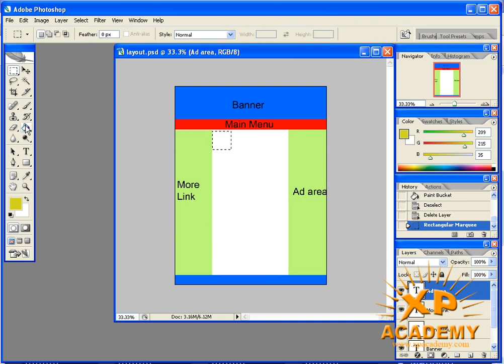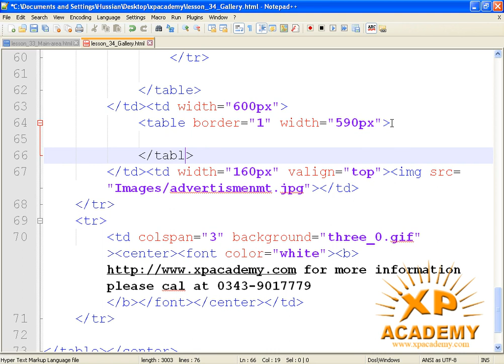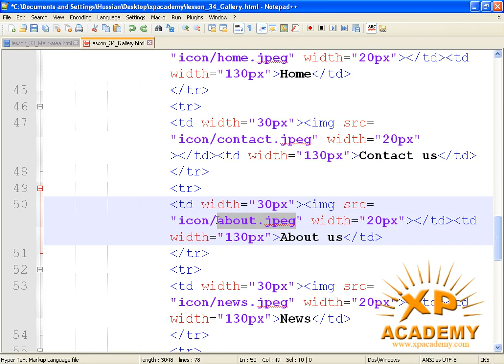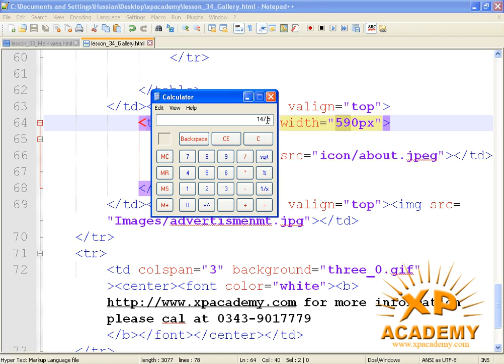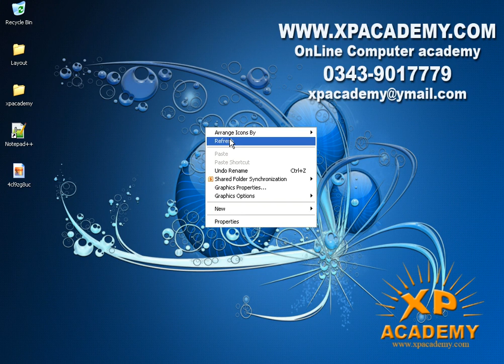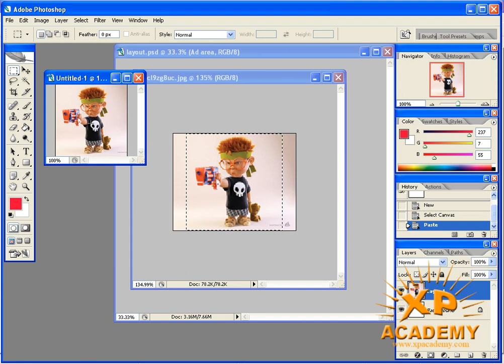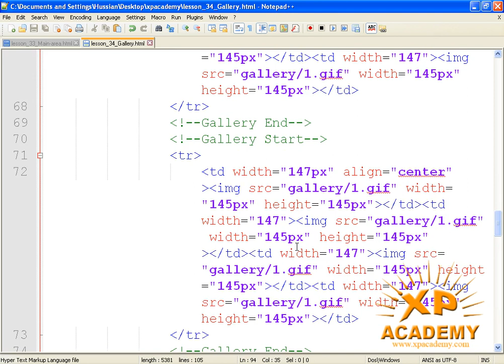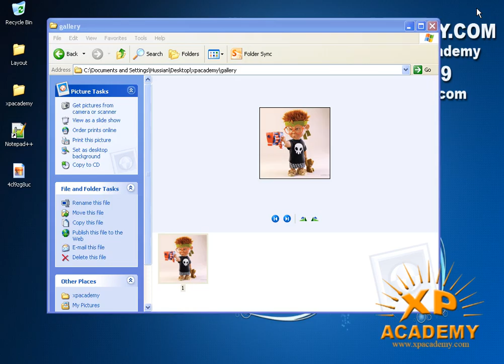gallery in html - beautiful image gallery using html only (no css used)| html tutorials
gallery in html - beautiful image gallery using html only (no css used)| html tutorialsgallery in html - photo gallery html and css | make a photo gallery using html & css only | am webtech.

how to create image gallery in html, css and javascript | lightbox gallery.

awesome animated search box using html and css : ..
how to create photo-gallery in html and css only in hindi.

build an image gallery with vanilla html, css, and javascript.

in this video you will earn to create an image gallery on html and css website with the help of javascript.  we use css flex to create a responsive html image gallery that breaks down at specific media query breakpoints... in this video you w'll see how to create beautiful animated photo gallery using html & css only | am webtech..